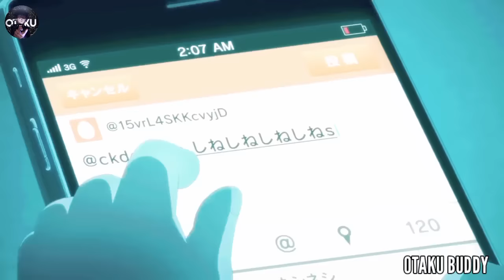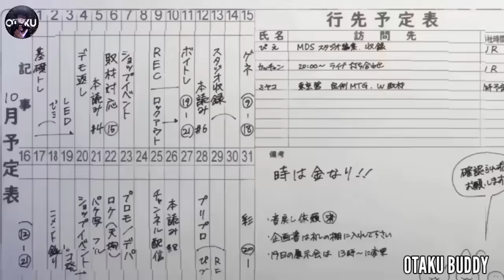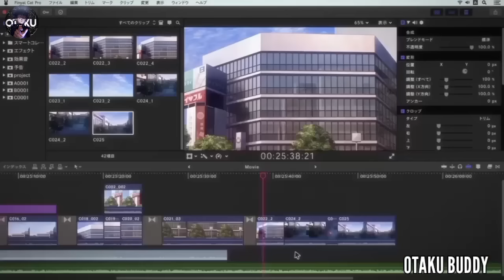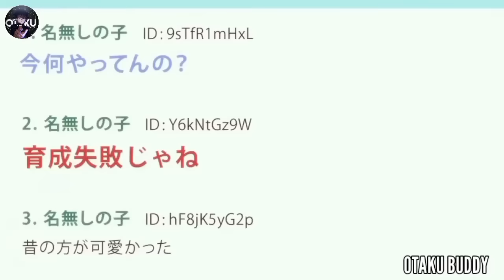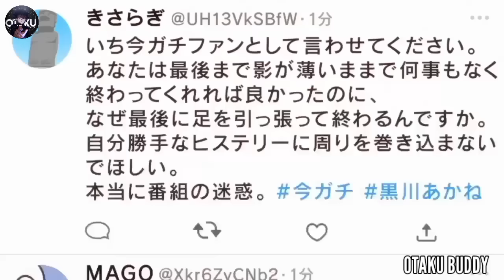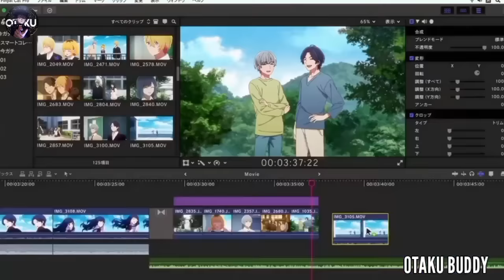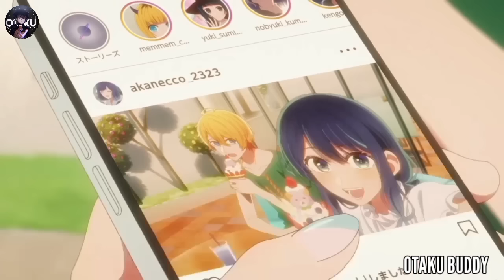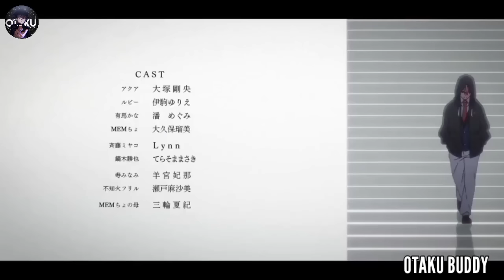Twins Are Reincarnated But One Seeks Revenge While The Other Seek A Peaceful Life In Hindi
Voice Over : Otaku Buddy

Video Creadit Goes To : ChoCo Anime Recap